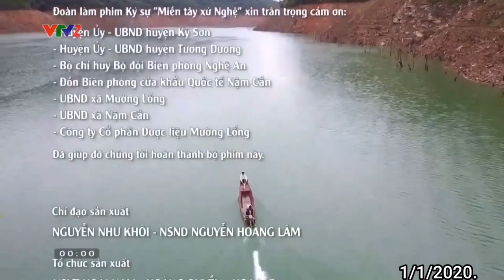Khoảnh khắc VTV tắt mác HD cho quá trình thử nghiệm đồng bộ luồng SD & HD (31/12/2019 - 01/01/2020)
Nguồn: Channel DTT 1 (die)